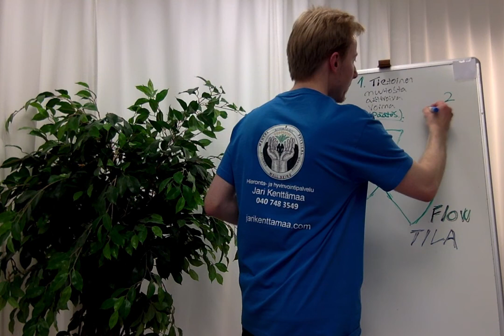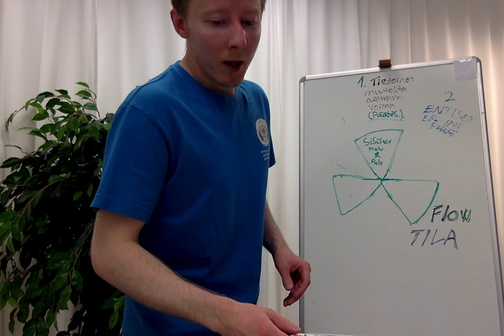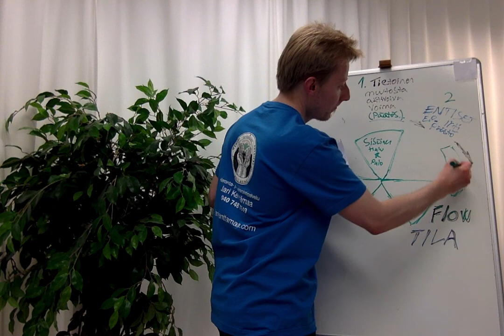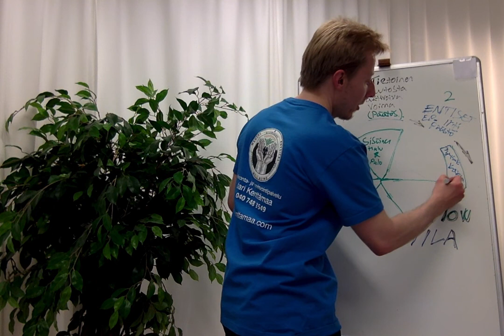Miten löytää flow - tila (osa 2)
Etsitkö flow - tilaa?

Tässä video - sarjan toisessa osassa käydään läpi niitä näkemyksiä, jotka johtaa flow - tilan saavuttamiseen,  kehittyvä tilanne vaihe 2.

Olen valmentaja Jari Kenttämaa
toiminut yrittäjänä jo 6 vuotta ja auttanut asiakkaita hyvinvoinnin saralla, erilaisissa tilanteissa ja tavoitteissa. Muutosmatka on yksi näitä osatekijöitä, joissa autan asiakkaita saavuttamaan selkeyttä ja konkreettisia askeleita kohti parempaa huomista.

Somelinkit: 👍🏻
Kaikissa kysymyksissä voit olla rohkeasti yhteydessä.
Jokainen asiakastapaaminen on luottamuksellinen tilanne,
eikä vääriä kysymyksiä ole.
Hyvinvointivalmentaja
Jari Kenttämaa